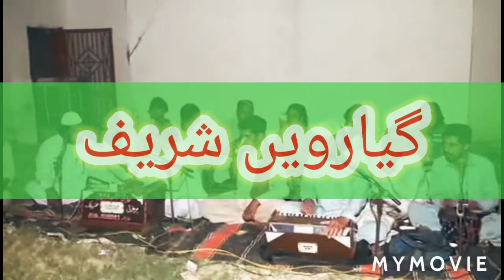Wekho sari dunya da peer haidar bahu sohnra by haji sher rahman(Darbar Pak Takia peer maskeen shah)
Haji sher ur rehman Qawwal 11wee shreef pr khoubsourat hazri paish krte hue